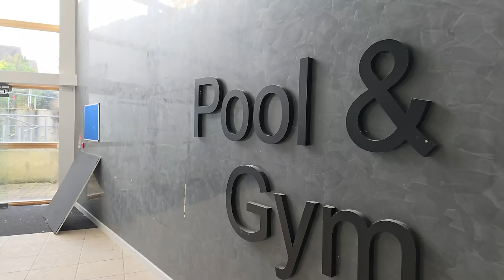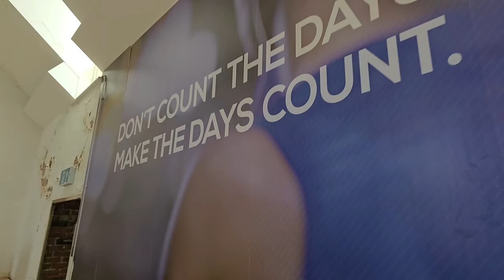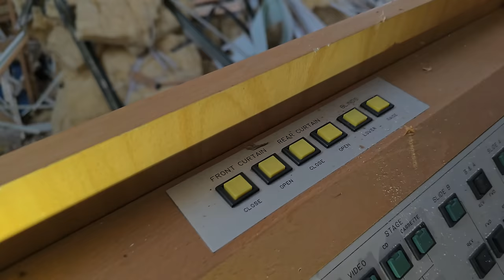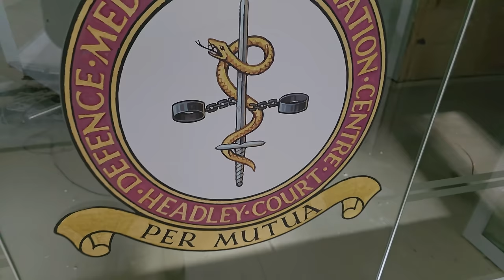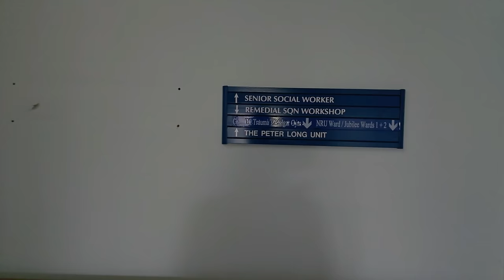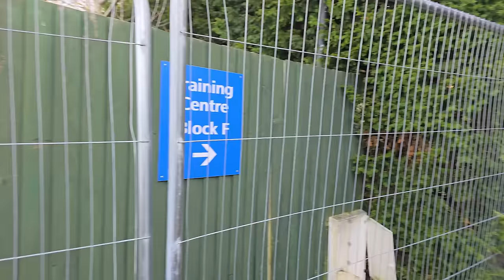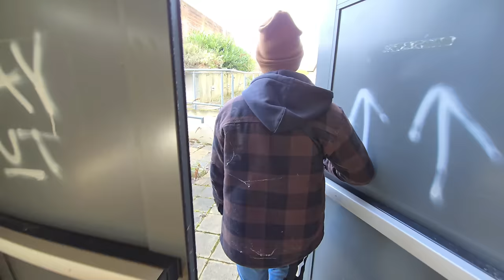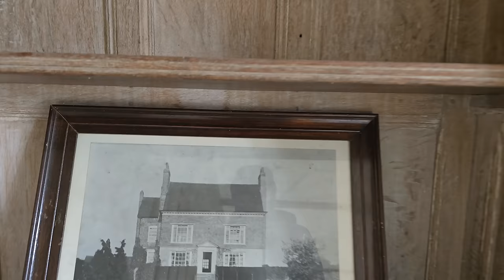We Found a HUGE Abandoned Army rehabilitation hospital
Become a HAVEN Member to get access to perks and some cool stickers!:

Headley Court was an Army rehabilitation centre for injured service personnel between 1985 and 2019.
Originally the Mansion was built for the former Bank of England chairman Lord Cunliffe in 1899, during WW2 it was used by the VII Corps and the Canadian Corps before being purchased by the RAF.

Unfortunately the site has now been decommissioned and the majority of the site is now being readied for demolition!
Join us as we take a look around!